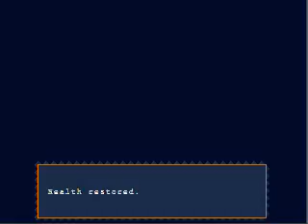Cave Story 3 -- Chdata's Awakening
In Grasstown we encounter an unexpected acquaintance.

I won't be making these shout-outs a proverbial "thing" or anything, it's just that the comparison seemed too appropriate.